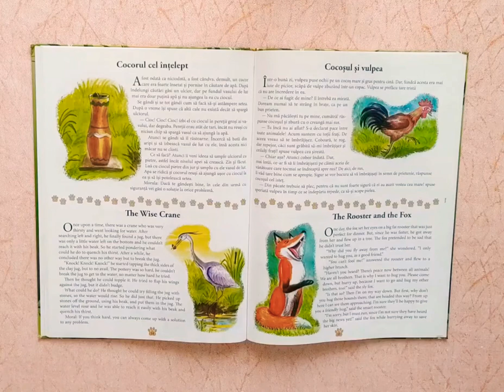Povești pentru copii în limba engleză / The Wise Crane / Editura Aquila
Lectură în limba engleză.

O poveste cu tâlc despre probleme și găsirea soluțiilor potrivite.

Vârstă recomandată: 4-8 ani.